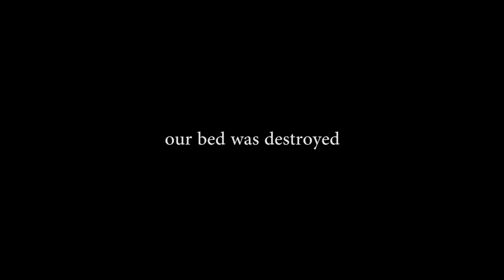SUFFOCATION BEDWARS TRAP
subscreen ^^